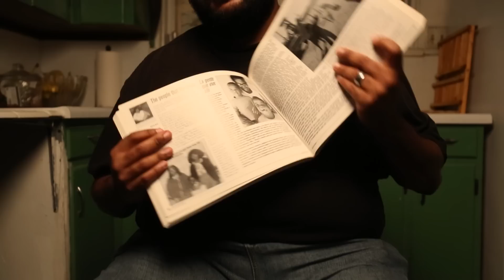Shaun Harris X Bell Biv Cousteau "Bio" (REMASTERED)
SPECIAL THANKS TO DAVID WOODS FROM CONNECTION MUSIC STUDIOS!

Download Shaun Harris X Bell Biv Cousteau "Bio" Single Off The debut album "Shock G Calls Me Chris"

Director: Justin Haugen & Shaun Harris

Music video by Shaun Harris X Bell Biv Cousteau

TITLE:"Bio" Shaun Harris x Bell Biv Costeau (Tucson, AZ)
SUBJECT:  Shaun Harris was born rapping in Tucson, Arizona and raised rapping by his grandmother, Roberta Harris, and aunt, Janet Ford, in the Connie Chambers Housing Project. He's ripped since forever earning multiple awards and residency at several Tucson institutions. Most Polite. Most Honest. Most Fresh. Do fuck with him.

Bell Biv Cousteau was born big with no hair. He records rocks smashing together underwater onto VHS and then buries the tapes in swamps. After a couple years, he digs those tapes up and acts like he manipulated the sound with a computer. Then people rap and he likes that so he combines shit.